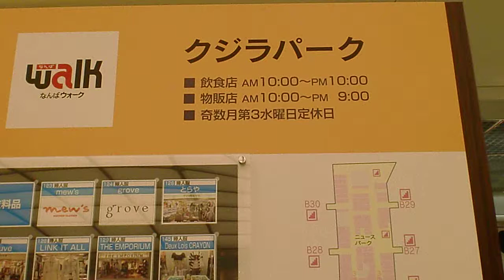なんばウォーク・クジラパークを見ながら歩く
セミクジラをモチーフにしたモニュメント